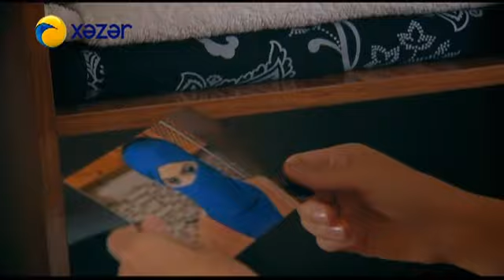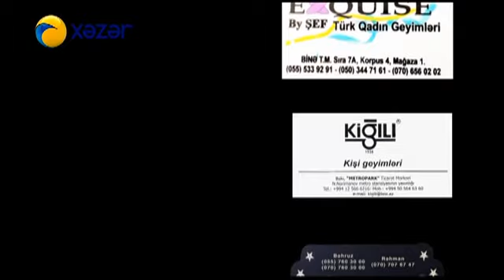Həyat sən nə qəribəsən (244-cü bölüm)